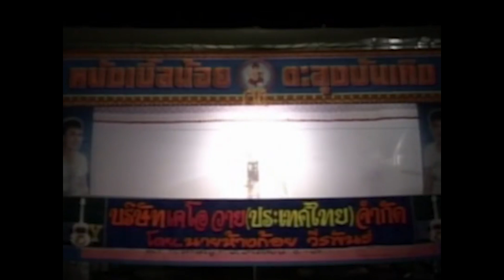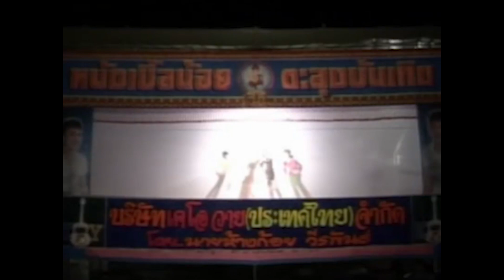รวมตะลุงตลก ตอน ทหารผ่านศึก หนังเอียดนุ้ย หนังไข่นุ้ย หนังเบิ้ลน้อย [ KOY Thailand ]